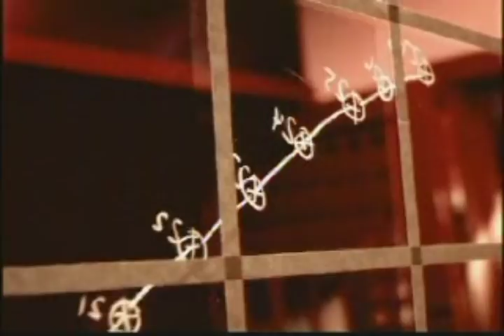U2 Spyplane - Shotdown Francis Gary Powers - excerpt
Excerpt from M3 TV Series, History Channel